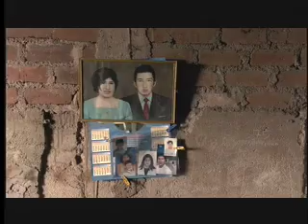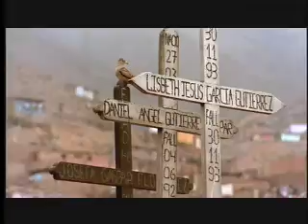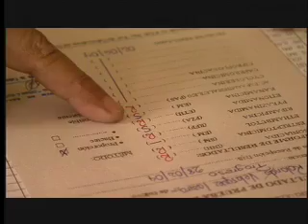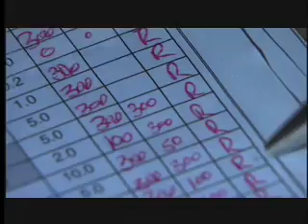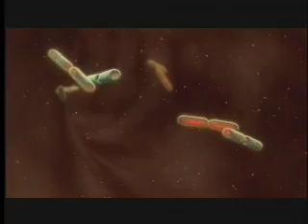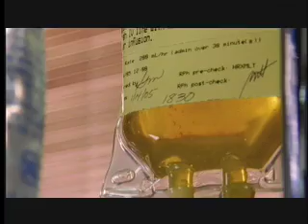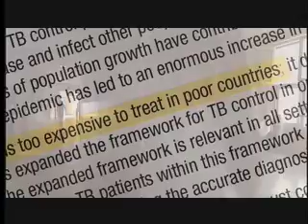Stalking A Killer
Narrated by Brad Pitt, this short video argues that Multi-Drug Resistant Tuberculosis (MDR-TB) is a time-bomb waiting to go off. On the front lines in the battle against this superbug, Jim Yong Kim and Paul Farmer are changing the way the world combats multi-drug resistant tuberculosis. Filmed in Lima, Peru and Boston, Massachusetts, this video was funded by MEND International and WGBH's NOVA Science Unit and Vulcan Productions, Inc. by the Bill & Melinda Gates Foundation and The Merck Company Foundation.